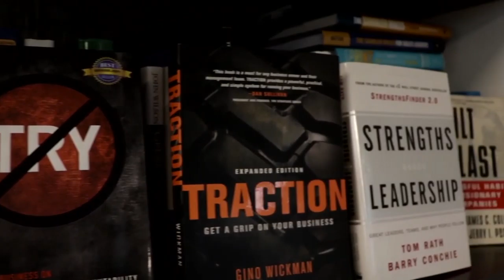How To Identify Valuable Clients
For tip number 8, Rob shares his experience with identifying the three types of clients, and understanding the key differences between what makes each of them an A, B or C client.